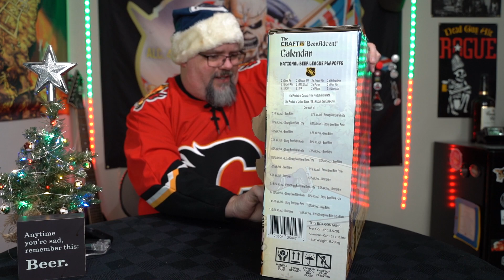24 Drunken Days of December - Day 17 - Grain Bin - The Commonwealth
Checking out a new battle on the 24drunkendaysofdecember it is now the battle of the Porters!

Todays.. is one from Alberta!